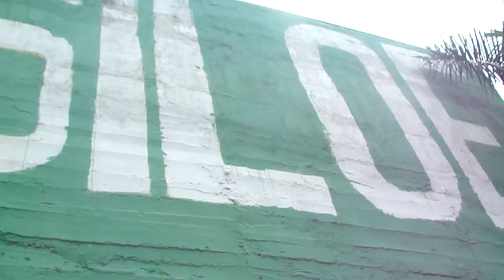EL MIRADOR YO AMO A SILOÉ.